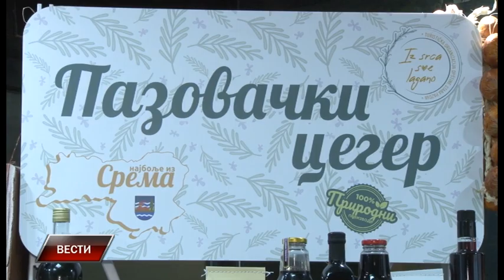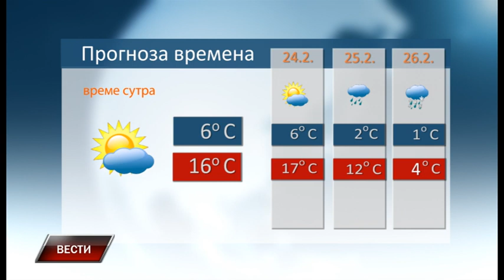Vesti 22 2 2023